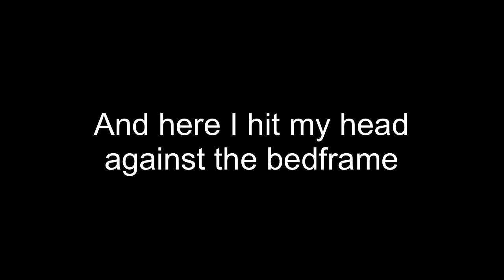World’s best alarm clock